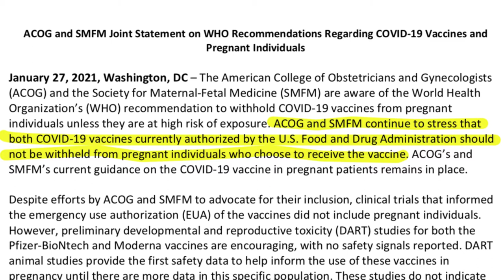Pregnancy and the COVID-19 vaccine with Dr. Porche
Dr. Lea Porche, of EVMS Maternal-Fetal Medicine discusses pregnancy and the COVID-19 vaccine.